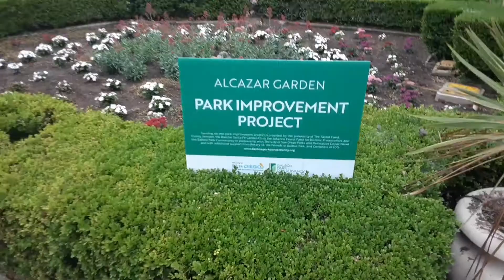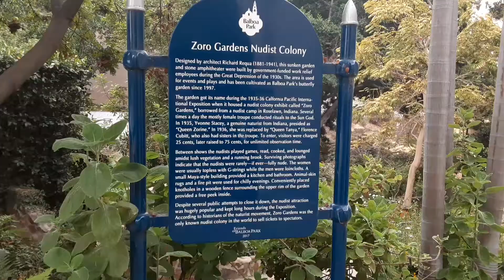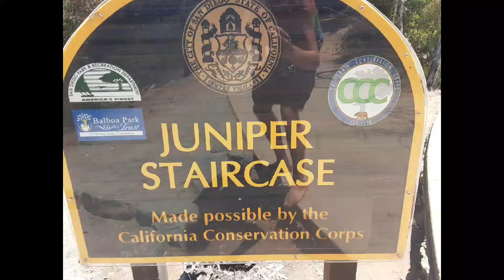Tartaria at Balboa Park San Diego, Ca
More coming this is part 1